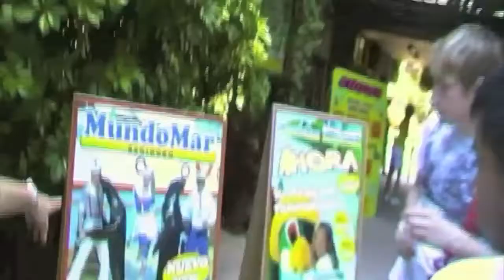Boys In Benidorm! Part 2/3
Part 2 is mostly zoo/sealife/sea lion show/dolphin show. So if you like animals and such then check this out! :) if not then wait for part 3 for more funny funny shiz! xD